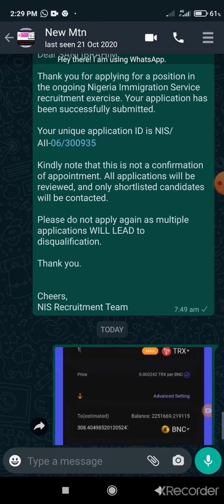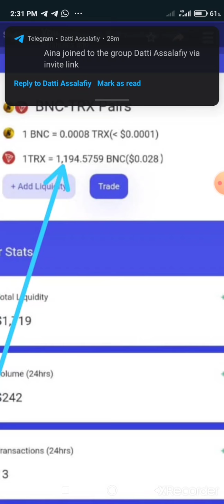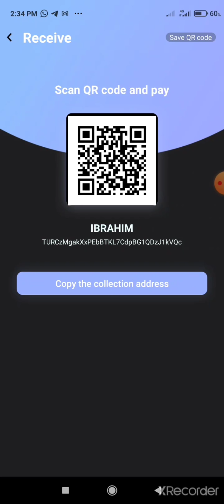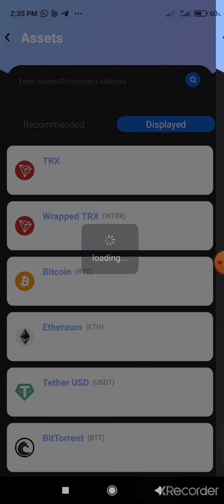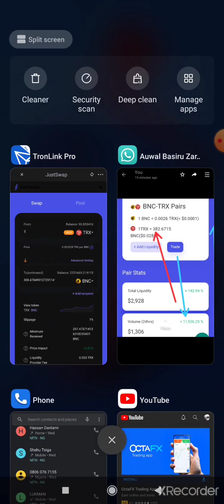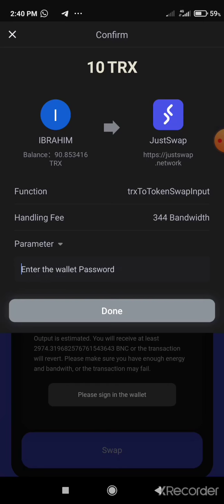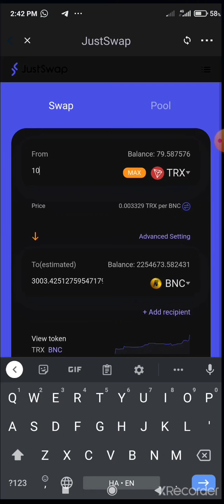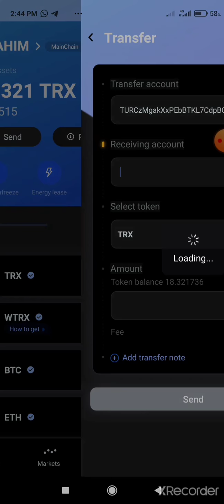MUHIMMIYAR SANARWA GAREKA MAI SHA'AWAR HARKAR KRIPTO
Assalamu Alaikum, dafatan kowa yana cikin ƙoshin lfy, a yau insha Allah wannan Vedion yana ɗaukene da wani sabon hanyar samun kuɗi ta amfani da wani sabon Coins mai suna BNC (BNOINCOIN) Wanda anginashine ta hanyar Tron Blockchain wanda duk yalura cewa ayau bawani coins dayake tafiya kamar Tron to shiyasa aka ɓullo da wannan sabon domin samun ribarka koda kuwa cikin 24hrs ne

, sannan wannan liksn ɗin dake ƙasa shine na ɗauko app ɗin da akeyi dashi